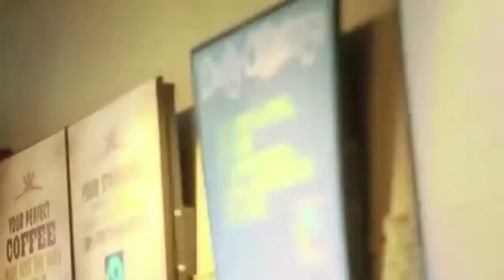Wednesday's Top Talkers